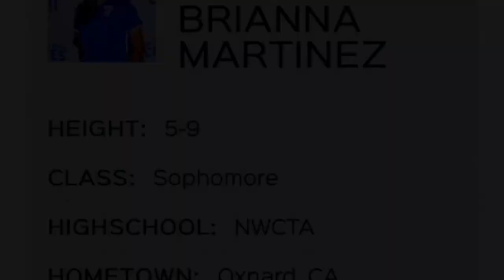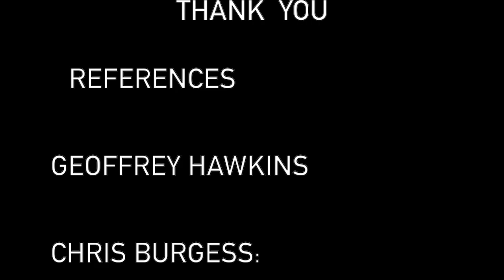Brianna Martinez Highlights